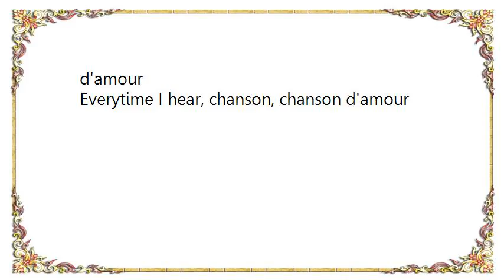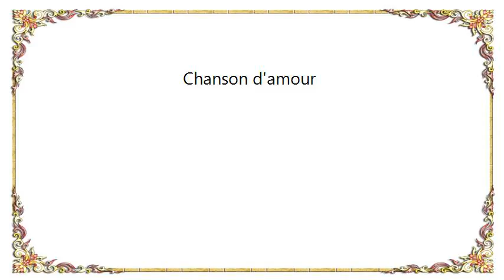King's Singers - Chanson d'amour Lyrics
[Lyrics King's Singers - Chanson d'amour]
Chanson d'amour, ra da da da da, play encore
Here in my heart, ra da da da da, more and more
Chanson d'amour, ra da da da da, I adore
Each time I hear, ra da da da da, chanson d'amour

[Musical Interlude]

Everytime I hear, chanson, chanson d'amour